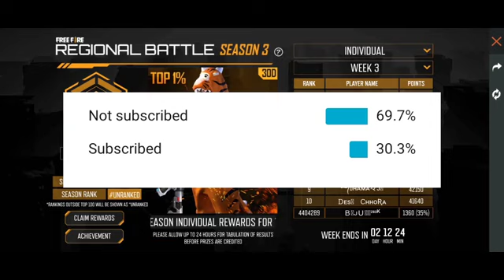CONFIGURACIÓN PERFECTA para SAMSUNG A3,A5,A6,A7,J2,J5,J7,S5,S6,S7,S9,A10,A20,A30,A50,A70 // FREEFIRE